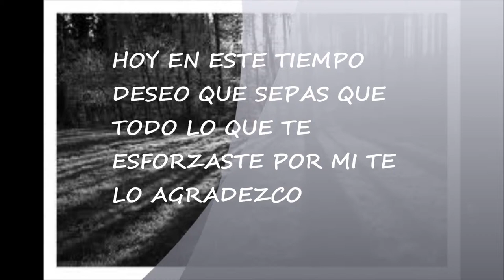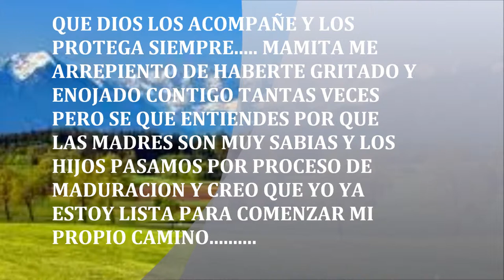PARA TI MIRELLA LEON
DARTE LAS GRACIAS POR TODO Y RECORDARTE CUANTO TE AMO